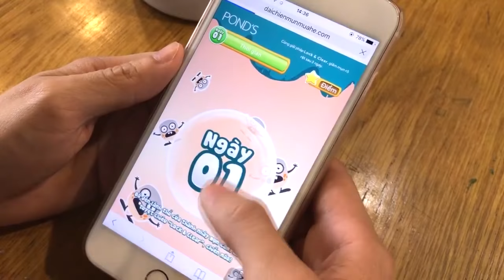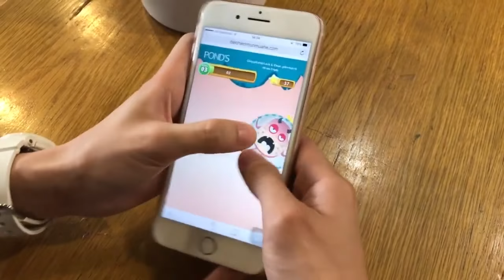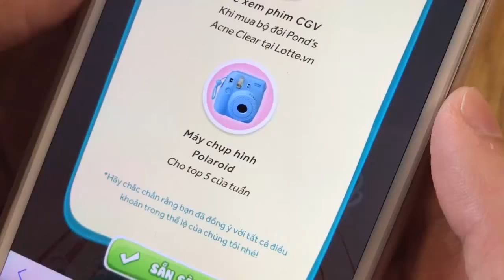Huỳnh Lập Anh chị em nào đang bị mụn tấn công thì quẹo đây lựa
Anh chị em nào đang bị mụn tấn công thì quẹo đây lựa ngay vũ khí diệt mụn
Con anh chị em nào mà ghét mụn tới mức muốn xả cho hả giận thì mới quẹo ngay vào đây dung hết sức mà xả nha